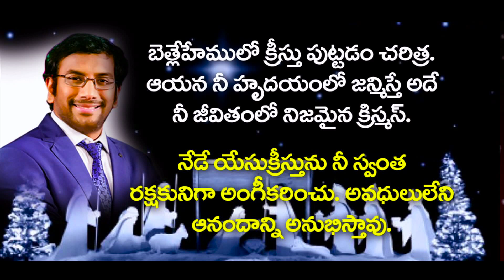O Sadbhakthulara || Christmas Song || Mrs Blessie Wesly & Christ Worship Centre Choir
Listen to these Excellent Christmas Songs by Dr John Wesly & Mrs Blessie Wesly:

Our Account Details:
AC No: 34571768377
Branch Code: 07954
IFS Code: SBIN0007954

ICICI bank
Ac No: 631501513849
Rajahmundry branch
Branch code: 6315
IFSC code: ICIC0006315
Swift code: ICICINBBCTS